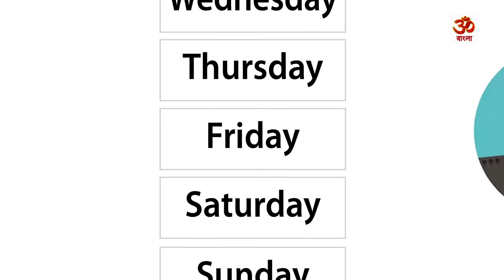কোনদিন ধার করা শুভ? |Days of week to take loan as per Hindu beleifs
জীবনের কোনো কোনো কঠিন পরিস্থিতিতে আমরা অনিচ্ছা সত্বেও ধার করি। সময় মতো শোধ দিতে না পারলে মানুষ আত্মহত্যা ও করতে পরে। তবে চিন্তা নেই, ভিডিও তে আমরা বলব যে, কোনদিন ধার করলে আপনার কোনো সমস্যাই হবেনা